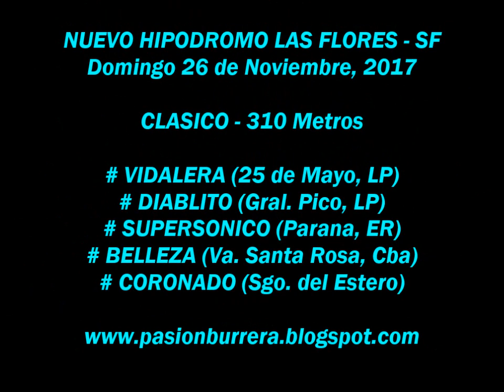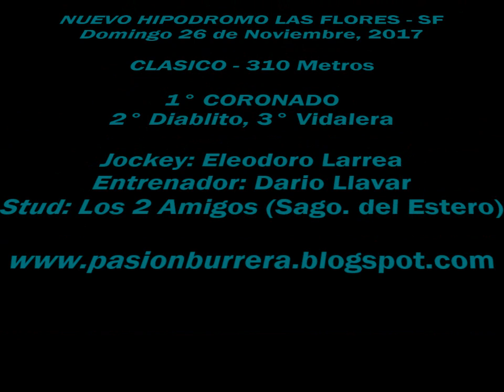Coronado, Nuevo Hipodromo Las Flores (26-11-17) Nuevo Video !!!